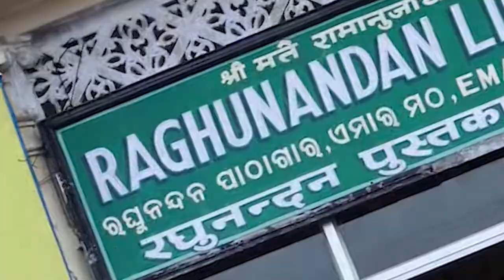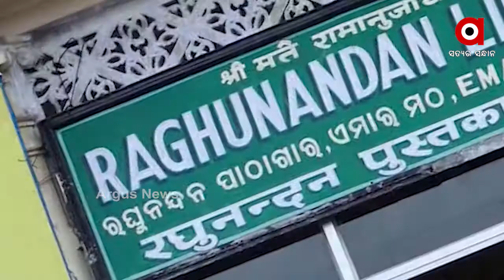ରଘୁନନ୍ଦନ ଲାଇବ୍ରେରୀର ନବକଳେବର କେବେ ?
ରଘୁନନ୍ଦନ ଲାଇବ୍ରେରୀର ପୁନରୁଦ୍ଧାର କେବେ ? ଶ୍ରୀମନ୍ଦିର ଚତୁର୍ପାର୍ଶ୍ୱ ଉଚ୍ଛେଦ ପ୍ରକ୍ରିୟାରେ ହଟାଯାଇଥିଲା ଏହି ଲାଇବ୍ରେରୀ । ନୂଆ ଲାଇବ୍ରେରୀ ନିର୍ମାଣ ପାଇଁ 25କୋଟି ଅନୁଦାନ ମିଳିଛି । କିନ୍ତୁ ଏବେ ଯାଏ ଲାଇବ୍ରେରୀ ନିର୍ମାଣ କରାଯାଇନି । ଫଳରେ ଶହ ଶହ ବର୍ଷର ପୁରୁଣା ଗ୍ରନ୍ଥ ନଷ୍ଟ ହେବାକୁ ବସିଲାଣି ...
ଅଧିକ ଖବର ପାଇଁ ଡ଼ାଉନଲୋଡ କରନ୍ତୁ “Argus News” ଆପ୍